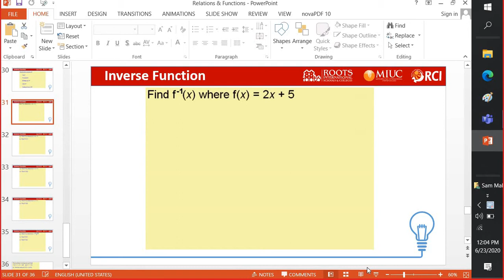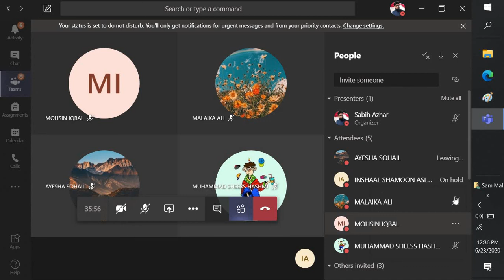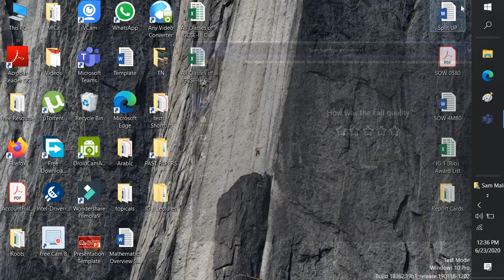Inverse Functions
Tuesday's Lecture